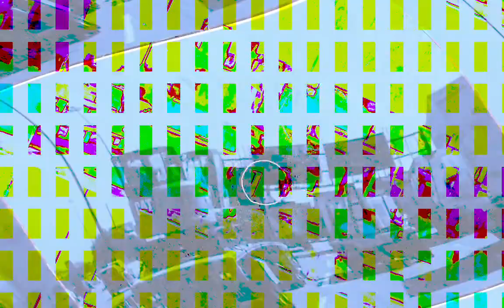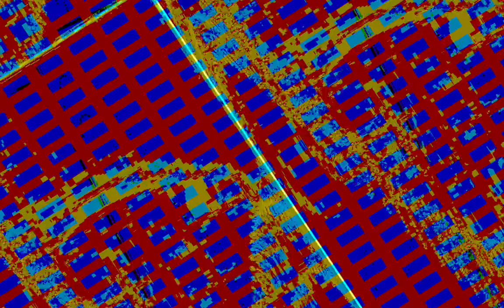[EPILEPSY WARNING] Movie 23 10 30 07h27m52s